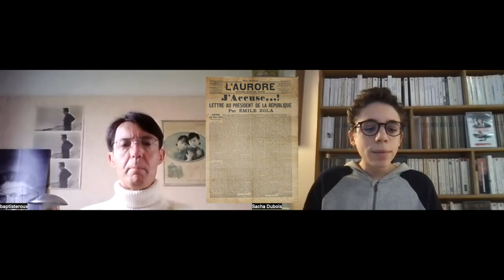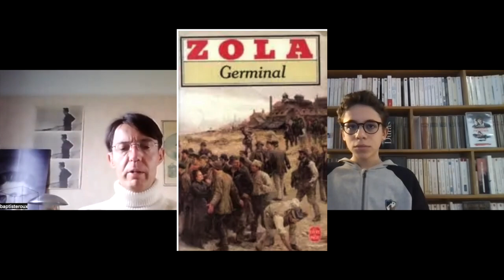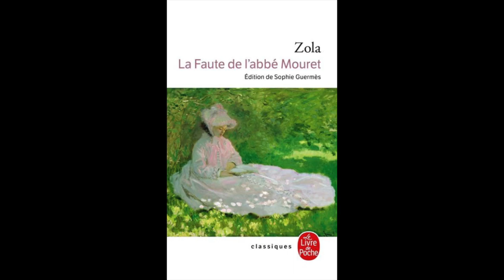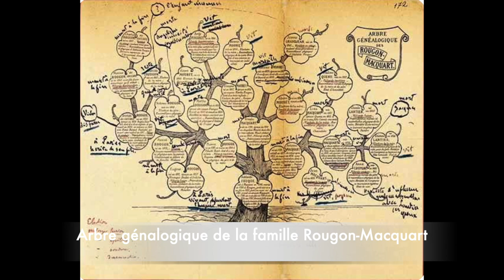Sur les traces de... Émile Zola (partie 1)/Entretien avec Baptiste Roux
Bienvenue sur Dzoubout.com
Dzoubout.com est un site dédié à la littérature jeunesse et au cinéma. Tu y trouveras des articles qui parlent des livres que j’ai pu lire et apprécier et des films qui m’ont marqués que j’aimerais partager avec toi.

Aussi, tu trouveras une page te permettant de me contacter afin que tu puisses me donner ton avis sur les livres et les films dont je parle dans ce blog. Je prendrai alors soin de te lire et de te publier dans la partie “Vos avis” du site.

Ce site a par ailleurs pour vocation d’aider les parents à faire lire leurs enfants et leur donner le goût la lecture.Bienvenue sur Dzoubout.com

Ce site a par ailleurs pour vocation d’aider les parents à faire lire leurs enfants et leur donner le goût la lecture.

Dzoubout.com est un site dédié à la littérature jeunesse et au cinéma.